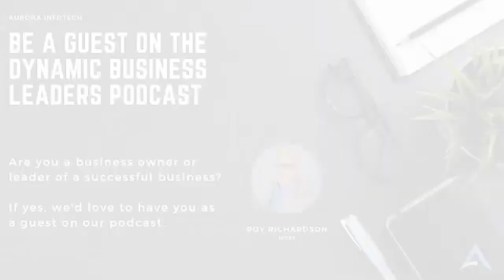Dynamic Business Leaders Podcast - EP.13 - Listen, Keep Your Eyes Open and Create Your Own Luck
The Dynamic Business Leaders Podcast presents Cosmo Wilson as this week's guest.

Cosmo is an award-winning concert lighting designer and director for rock bands. He has done lighting for over 40 acts, most notably AC/DC, Aerosmith, Foreigner, The Rolling Stones, and the Scorpions, to name a few.

A free spirit and firm believer in creating his own luck and never saying no to anything, Cosmo started in the industry at 18 by taking a gig as a drum technician in New York. When it seemed like the band would not retain him, he challenged the crew to set up the drums independently, taught himself the process, and earned a position as a backline tech.

His venture into lighting came a few years later while working as a stagehand at various local arenas in Central Florida during the arena rock era. In 1986 he became a touring road crew member with The Cure, before also doing the same for Genesis, INXS, Crowded House, and many other acts. As they say, the rest was history. He later became a director and lighting designer and has also worked with artists such as Aerosmith, Guns N' Roses, John Secada, Gloria Estefan, Steel Pulse, Van Halen, and many others.

Known for his vintage lighting designs and wearing Hawaiian shirts, Cosmo is also quite a food connoisseur and history buff. He has visited over 83 countries, enjoys food from many different countries, and has a profound appreciation for the members of the US Military and the founding fathers of our great nation.

Cosmo's advice: Put trust and faith into the universe, and big things will happen; Listen and keep your eyes open!

Do you know? Cosmo worked AC/DC's 1991 "Monsters of Rock" act at the Tushino Airfield in Moscow, which drew more than 1.6 million fans and was the first free outdoor rock concert in Soviet history?

Join Roy and Cosmo on this journey through his early days as a backline tech to becoming a touring road crew member and later a designer and a lighting director with some of the greatest artists and bands in the music industry.

Tune in now to hear Cosmo share a fun fact about how he almost became a "Cosmonaut." :-)